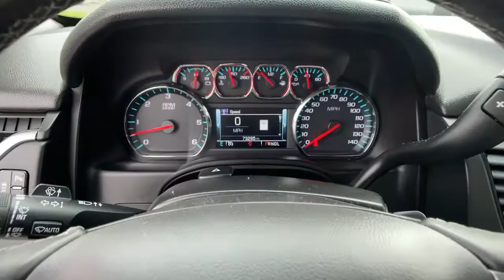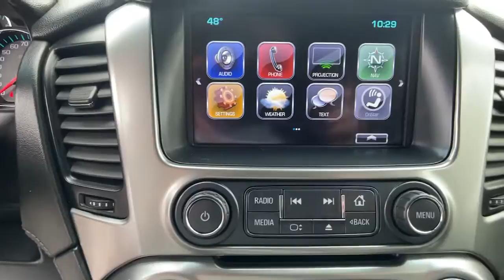2018 Chevrolet Suburban Ventura, Oxnard, Camarillo, Thousand Oaks, Santa Clarita, CA T22063A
Summit White Used 2018 Chevrolet Suburban available in Ventura, California at Paradise Chevrolet. Servicing the Oxnard, Camarillo, Thousand Oaks, Santa Clarita, CA area.

Paradise Chevrolet
6350 Leland St.

Summit White 2018 Chevrolet Suburban LT RWD 6-Speed Automatic Electronic with Overdrive EcoTec3 5.3L V8 Non Smoker, Local Trade, One Owner, Apple Carplay, Android Auto, Third Row Seat, 12-Volt Auxiliary Power Outlet (5), 1st & 2nd Row Color-Keyed Carpeted Floor Mats, 2nd Row 60/40 Split-Folding Manual Bench, 3rd Row Manual 60/40 Split-Folding Fold Flat Bench, 4-Wheel Antilock Disc Brakes, 4-Wheel Disc Brakes, 6-Way Power Front Passenger Seat Adjuster, 9 Speakers, ABS brakes, Air Conditioning, AM/FM radio: SiriusXM, Apple CarPlay/Android Auto, Auto-Dimming Inside Rear-View Mirror, Auto-dimming Rear-View mirror, Automatic temperature control, Black Assist Steps, Bose Premium Audio System Feature, CD player, Color-Keyed Carpeting Floor Covering, Compass, Driver door bin, Driver Inboard & Front Passenger Airbags, Driver vanity mirror, Dual front impact airbags, Electronic Cruise Control w/Set & Resume Speed, Enhanced Driver Alert Package, Extended-Range Remote Keyless Entry, Floor Console w/Storage Area, Forward Collision Alert, Front dual zone A/C, Front reading lights, Garage door transmitter, HD Radio, Intellibeam Headlamps w/Automatic High Beam On/Off, Lane Keep Assist w/Lane Departure Warning, Leather-Wrapped Steering Wheel, License Plate Front Mounting Package, Low Speed Forward Automatic Braking, Memory Settings, Navigation System, OnStar Basic Plan For 5 Years, Power Liftgate, Power-Adjustable Accelerator & Brake Pedals, Preferred Equipment Group 1LT, Premium Smooth Ride Suspension Package, Radio: Chevrolet MyLink AM/FM Stereo, Radio: Chevrolet MyLink AM/FM Stereo w/Navigation, Rear air conditioning, Rear Park Assist w/Audible Warning, Remote Vehicle Start, Roof-Mounted Luggage Rack Side Rails, Safety Alert Seat, Single-Slot CD/MP3 Player, SiriusXM NavTraffic, SiriusXM Satellite Radio, Tachometer, Telescoping steering wheel, Tilt steering wheel, Trip computer, Universal Home Remote.This vehicle was just detailed for you!Awards:* 2018 KBB.com 10 Most Awarded Brands
LICENSE PLATE FRONT MOUNTING PACKAGE,SUMMIT WHITE,TIRES  P265/65R18 ALL-SEASON  BLACKWALL  (STD),REAR AXLE  3.08 RATIO,SEATS  FRONT BUCKET WITH LEATHER-APPOINTED SEATING  heated seat cushions and seat backs  10-way power driver and passenger seat includes 6-way power cushions  driver seat 2-position memory  2-way power lumbar control and power recline (STD),TRANSMISSION  6-SPEED AUTOMATIC  ELECTRONICALLY CONTROLLED  with overdrive and tow/haul mode (STD),SUSPENSION PACKAGE  PREMIUM SMOOTH RIDE  (STD),PAINT SCHEME  SOLID APPLICATION,ENGINE  5.3L V8 ECOTEC3 WITH ACTIVE FUEL MANAGEMENT  DIRECT INJECTION AND VARIABLE VALVE TIMING  includes aluminum block construction (355 hp [265 kW] @ 5600 rpm  383 lb-ft of torque [518 N-m] @ 4100 rpm) (STD),LT PREFERRED EQUIPMENT GROUP  Includes Standard Equipment,LPO  POLISHED EXHAUST TIP  (dealer-installed),WHEELS  18 X 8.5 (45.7 CM X 21.6 CM) ALUMINUM WITH HIGH-POLISHED FINISH  (STD),JET BLACK  LEATHER-APPOINTED SEAT TRIM,AUDIO SYSTEM  CHEVROLET MYLINK RADIO WITH NAVIGATION AND 8 DIAGONAL COLOR TOUCH-SCREEN  AM/FM stereo with seek-and-scan and digital clock  includes Bluetooth streaming audio for music and select phones; voice-activated technology for radio and phone; and Shop with the ability to browse  select and install apps to your vehicle. You can customize your content with audio  weather and more; featuring Apple CarPlay and Android Auto capability for compatible phone; 5 USB ports and 1 auxiliary jack,Lane Departure Warning,Lane Keeping Assist,Front Collision Mitigation,Front Collision Warning,Automatic Highbeams,Locking/Limited Slip Differential,Rear Wheel Drive,Tow Hitch,Power Steering,Aluminum Wheels,Tires - Front All-Season,Tires - Rear All-Season,Conventional Spare Tire,Conventional Spare Tire,Running Boards/Side Steps,Automatic Highbeams,Heated Mirrors,Power Mirror(s),Privacy Glass,Intermittent Wipers,Variable Speed Intermittent Wipers,Rain Sensing Wipers,Remote Trunk Release,Power Liftgate,AM/FM Stereo,MP3 Player,Bluetooth Connection,Auxiliary Audio Input,Smart Device Integration,CD Player,MP3 Player,Premium Sound System,Satellite Radio,Requires Subscription,HD Radio,Bluetooth Connection,WiFi Hotspot,Power Driver Seat,Power Passenger Seat,Leather Seats,Bucket Seats,Heated Front Seat(s),Driver Adjustable Lumbar,Passe